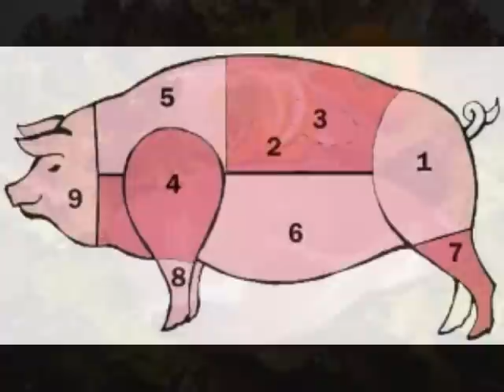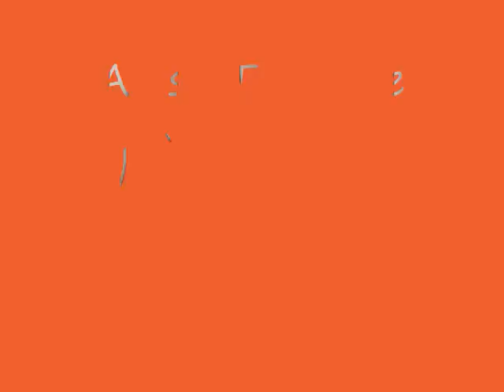Wabi Daňěk a Miloš Dvořáček - Franta má pera.